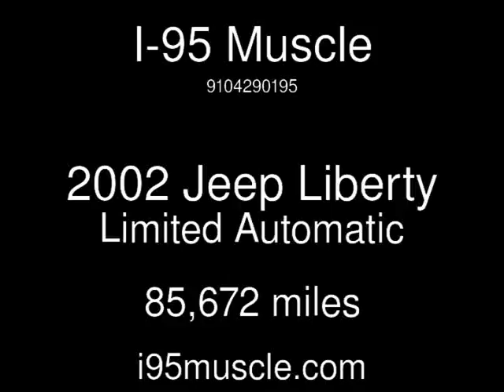2002 Jeep Liberty Limited Used Cars - Hope Mills,NC - 2016-09-10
See more details about this used car This 2002 Jeep Liberty Limited with 85,672 miles is for sale at I-95 Muscle.